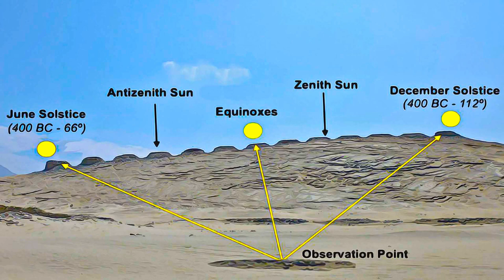Peru - Chankillo Archaeoastronomical Complex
Chankillo Archaeoastronomical Complex, Peru